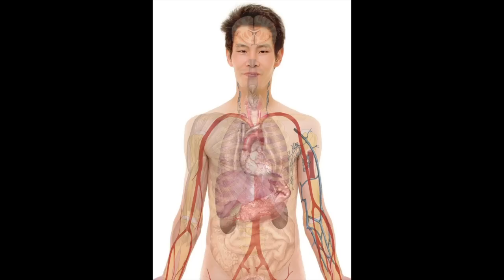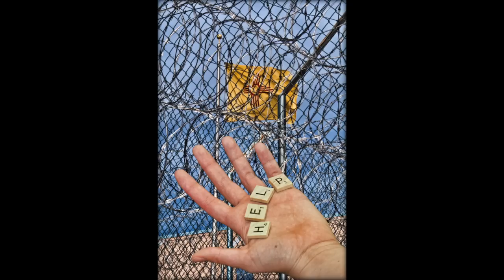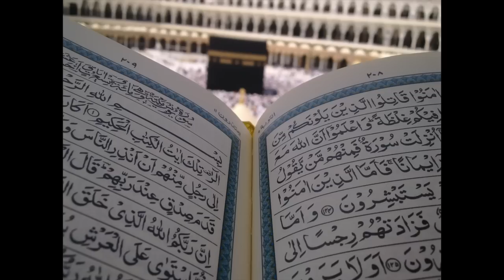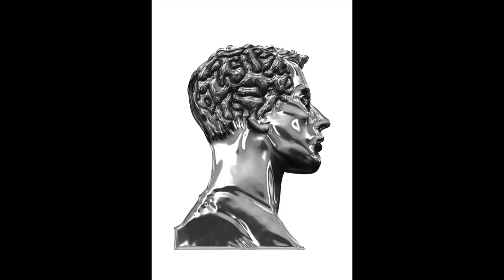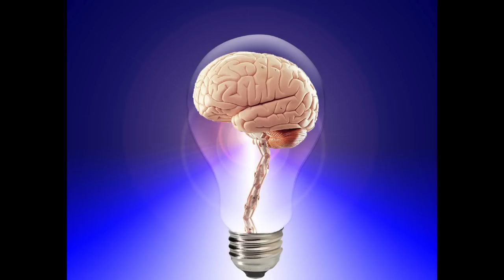Spontaneous Order Is The Means Through Which A Free Society Can Flourish